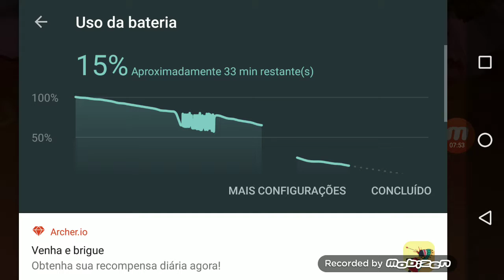4 de maio de 2019